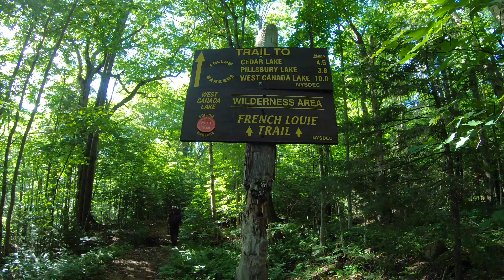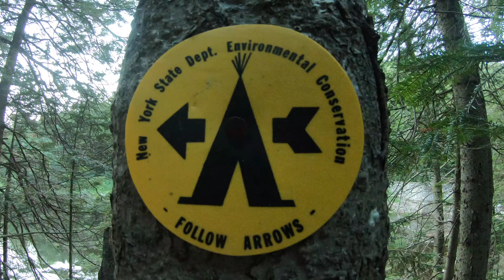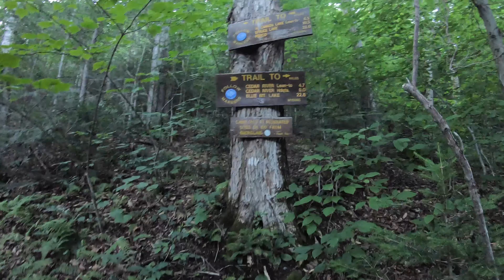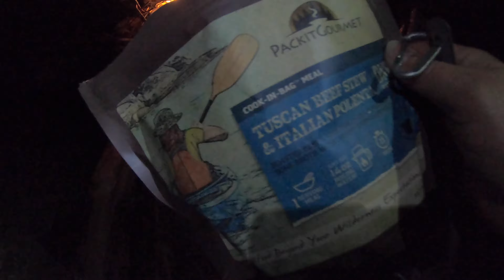Remote Backpacking and Primitive Camping -2 Nights at Cedar Lake & Beaver Pond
July 17-19, 2020 - We backpacked to one of the most remote areas in all of Adirondack Park, West Canada Lake Wilderness, NY ...No stores, no roads, no homes, nothing but wilderness, except for the occasional lean to and campsite. We took the French Louie Trail, reached the Cedar Lakes Dam as well as a DEC Trail Register and stayed at the first campsite beyond. The next morning we hiked the Northville - Placid Trail, passed the First Cedar Lake Lean To and stayed our second night at the campsite next to the Beaver Pond Lean To. On this hike you can expect anything from washed out bridges, water crossings, beaver activity, blow downs. The Loons and Bull Frogs were very vocal, a flock of Canadian Geese grazed the shores, owls hooting and Red Squirrels squawking! The campsites we stayed at were on the water, however the water was quite low and the fishing was not so great from shore, but record size trout are known to be caught from Cedar Lake.